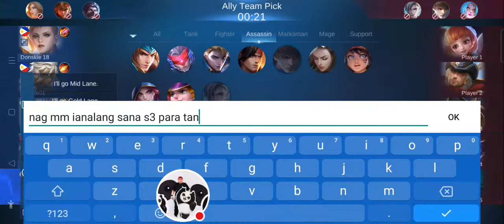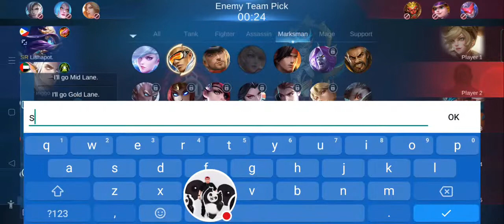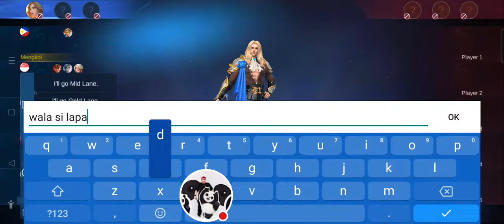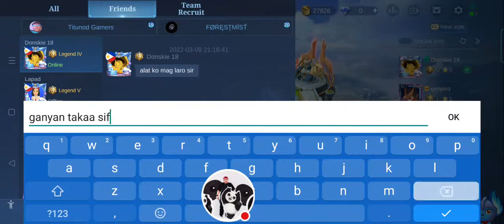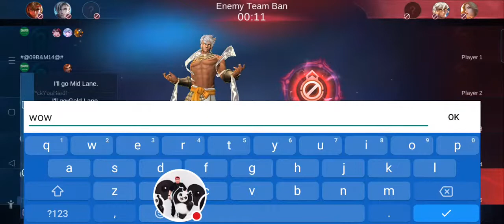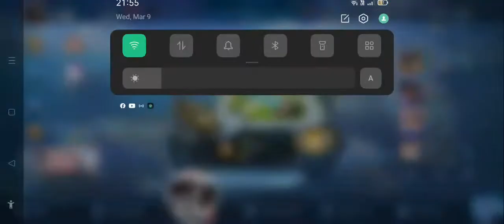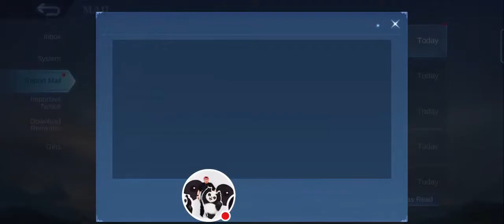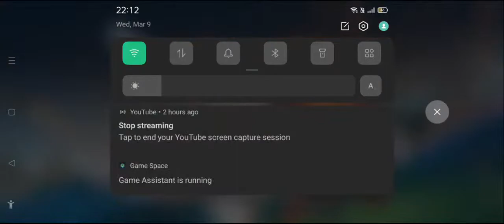HEY LETS GROW 🍌🍌🍌 | mengkoi mak baloria